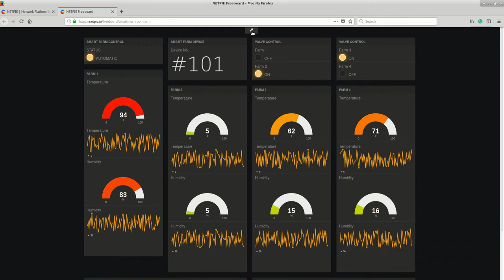SmartFarm using netpie freeboard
ส่งข้อมูลมาจาก SmartFarmDevice เข้าไปยัง netpie server เพื่อแสดงผลลัพธ์ยัง freeboard